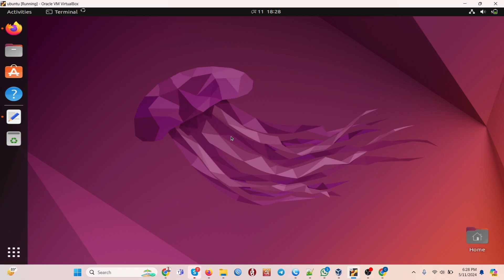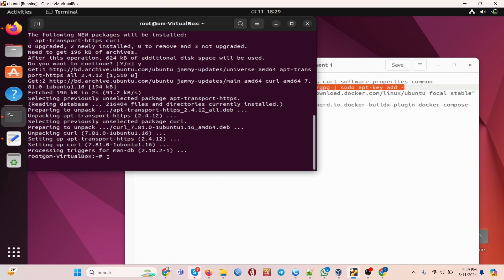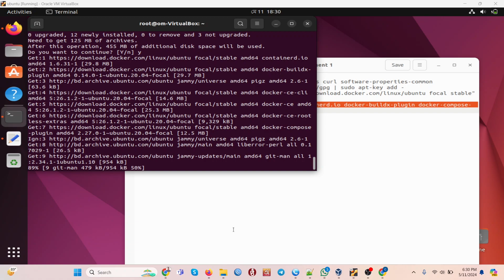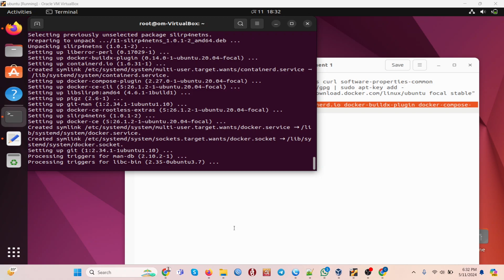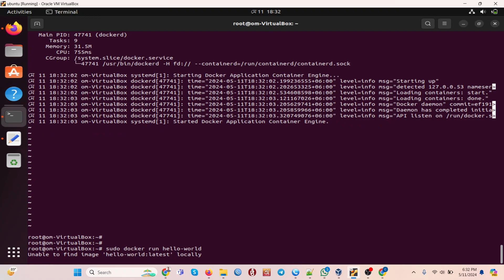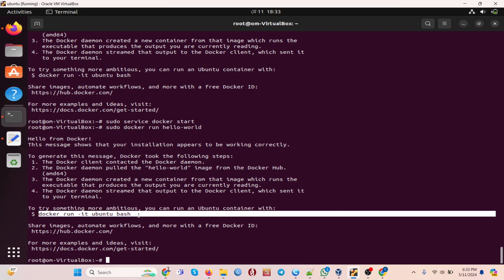How To Install and Use Docker on Ubuntu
Ready to dive into the world of containerization with Docker on Ubuntu? In this extensive guide, we'll walk you through the process of installing Docker on your Ubuntu system and provide you with the essential knowledge to start using Docker containers effectively. Whether you're a developer, sysadmin, or enthusiast, this tutorial will equip you with the skills to harness the power of Docker for your projects and workflows. Follow along as we explore the installation process, container management, and best practices for using Docker on Ubuntu.

Introduction to Docker
Docker is a leading containerization platform that enables developers to package, distribute, and run applications in lightweight, portable containers. With Docker, you can streamline your development workflow, improve scalability, and enhance consistency across different environments. By leveraging Docker containers, you can isolate applications and their dependencies, making it easier to deploy and manage complex software systems.

Why Use Docker on Ubuntu?
Ubuntu is one of the most popular Linux distributions for development and server deployments, making it an ideal platform for running Docker containers. By installing Docker on Ubuntu, you can take advantage of its robust package management system, extensive software repositories, and strong community support. Whether you're building web applications, running microservices, or deploying cloud-native solutions, Docker on Ubuntu provides a flexible and reliable environment for containerized workloads.

Step-by-Step Guide to Installing Docker on Ubuntu
Step 1: Update Package Index
Before installing Docker, it's essential to update the package index on your Ubuntu system. We'll show you how to use the apt package manager to refresh the package database and ensure that you're installing the latest version of Docker.

Step 2: Install Docker Engine
Once the package index is updated, you can proceed to install the Docker Engine on your Ubuntu system. We'll provide instructions for installing Docker using the official Docker repository or the Ubuntu package manager, depending on your preference.

Step 3: Manage Docker Permissions
After installing Docker, it's important to manage user permissions to ensure that you can run Docker commands without sudo privileges. We'll walk you through the process of adding your user to the Docker group and configuring permissions for Docker socket access.

Step 4: Verify Docker Installation
To confirm that Docker is installed correctly on your Ubuntu system, we'll show you how to run simple Docker commands to check the version and status of the Docker daemon. This step will help you verify that Docker is up and running and ready to create and manage containers.

Getting Started with Docker Containers
With Docker installed and configured on your Ubuntu system, it's time to start working with containers. We'll cover essential Docker commands and concepts, including:

Creating Docker containers from images
Managing container lifecycle (start, stop, restart)
Inspecting container logs and status
Networking and communication between containers
Data persistence and volume management
Best Practices for Using Docker on Ubuntu
To ensure a smooth and efficient Docker experience on Ubuntu, we'll share some best practices and tips for working with Docker containers. From optimizing container images to securing your Docker environment, we'll cover strategies for maximizing productivity and minimizing risk when using Docker on Ubuntu.

Conclusion
Congratulations! You've successfully installed Docker on your Ubuntu system and gained the essential knowledge to start using Docker containers effectively. Whether you're building, deploying, or managing applications, Docker on Ubuntu provides a powerful platform for containerized workloads. With its lightweight, portable nature and extensive ecosystem of tools and resources, Docker has become an indispensable tool for modern software development and deployment. Get started with Docker on Ubuntu today and unlock the full potential of containerization for your projects!